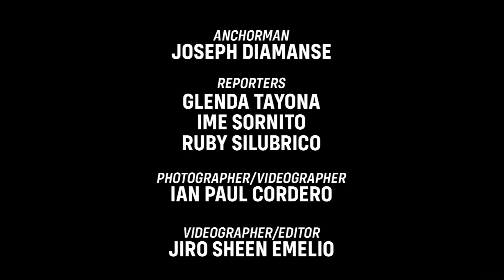Melvin Odicta's nephew arrested in Jaro buy-bust - Panay News Tonight (January 21, 2021)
Melvin Odicta's nephew arrested in Jaro buy-bust | Sibalom DRRMO job hire shot to death | WV LGUs tighten watch vs ASF threat